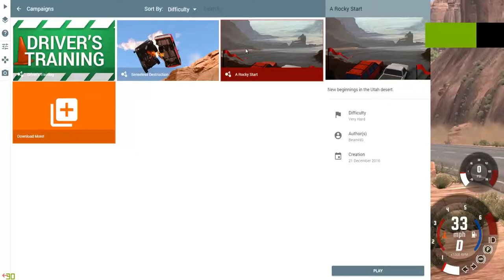Ein Storymodus #4 BeamNG drive